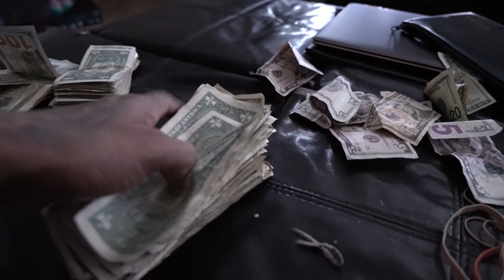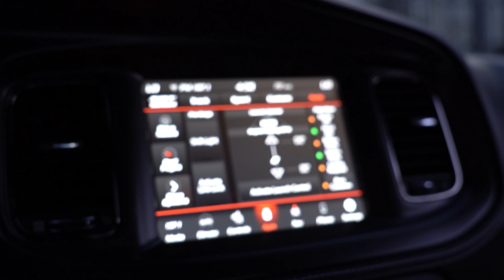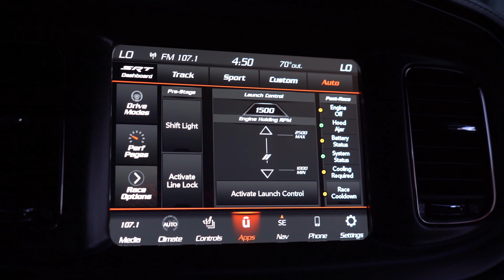TAKING DELIVERY OF MY DODGE CHARGER SRT HELLCAT WIDEBODY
BUYING MY DREAM CAR! TAKING DELIVERY 2021 HELLCAT CHARGER WIDEBODY

HELLCAT CHARGER | HELLCAT CHARGER REVVING | DODGE CHARGER HELLCAT WIDEBODY EXHAUST

Tall guy car reviews, mr_0rganik, hemi life44, life with Corey, Josh laurent, cj_on_32s, kali muscle, YouTuben' on a budget, dj ghost, rell to real, ddg, icecream vlogs